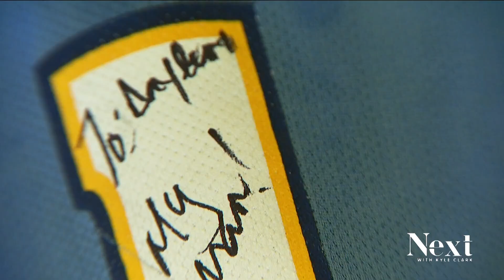Chauncey Billups wants Denver's at-risk kids to have the opportunity to succeed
Denver native and NBA great Chauncey Billups, and former Regis University basketball coach Lonnie Phillips, run the Porter-Billups Leadership Academy.